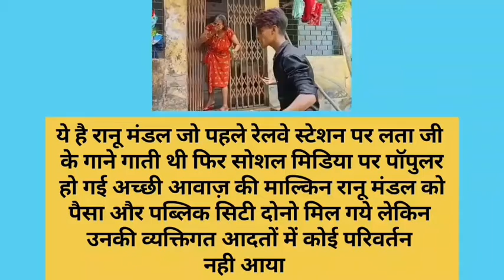घमंडी हो गई रानू मंडल,You tuber आया मिलने खाली हाथ तो कर दिया उस पर कुल्ला🙁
Video shared for entertainment information education knowledge news criticism purpose and no intentions are there to violate any countries copyright laws as well as India and no intentions are there to hurt someone's feelings,